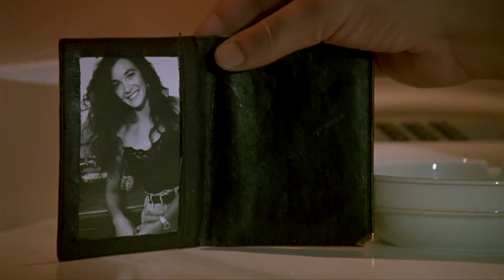INFELICI E CONTENTI 1992 TRAILER HD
La versione in HD del trailer originale